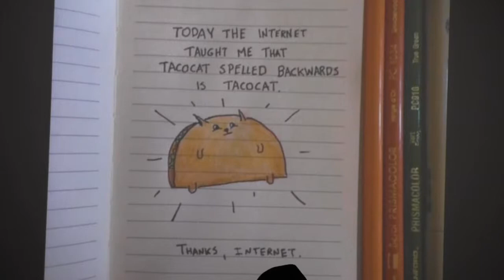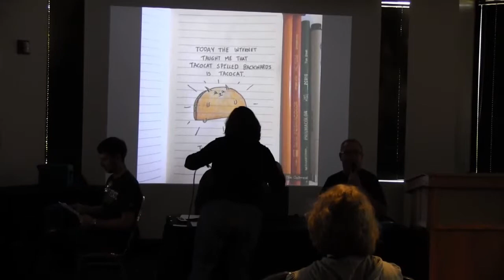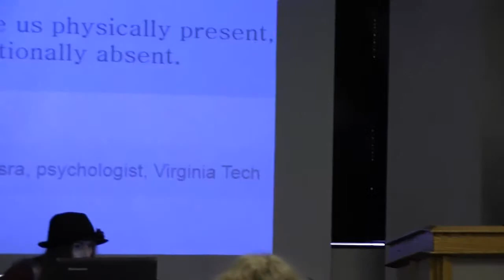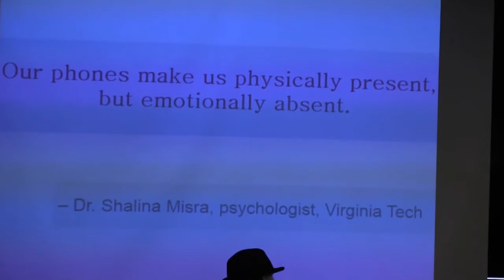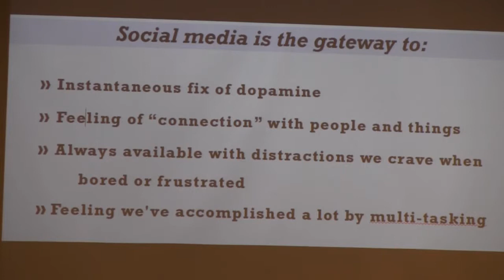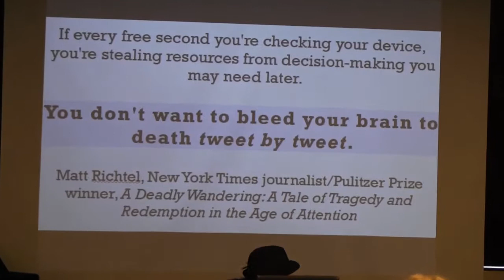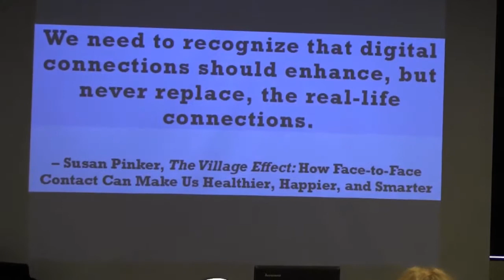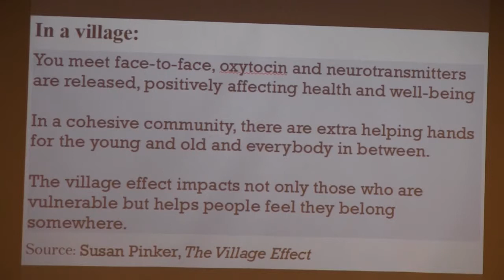Marie Angell, "One Second of Love," Houston Oasis, Oct 26, 2014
Marie Angell presents present “One Second of Love: Connecting Social Media and Real Life,” addressing both the good and bad sides of social media and its effects on our real life interactions.  Marie is a songwriter, musician, writer, performer, business professional, and a fellow Oasien.